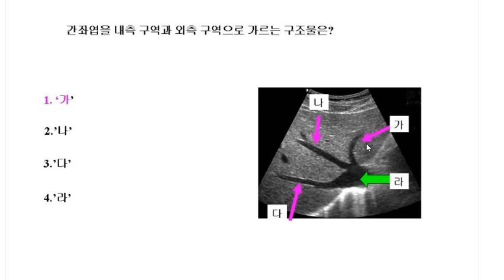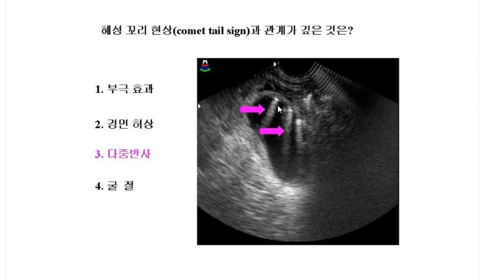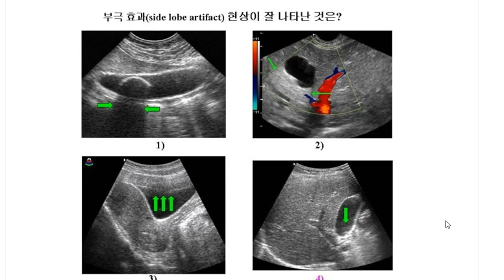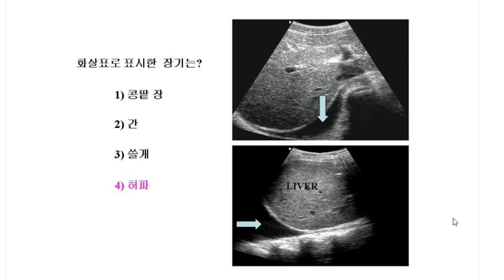초음파 중요한 문제 첫번째